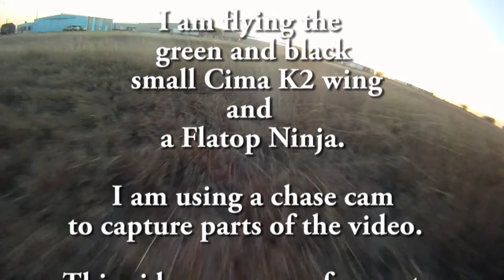Flight 54 Yoakum Texas January 14, 2012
This was my 54th flight.  Once again I flew my home area.  About 2:22 into the video I fly over my house and 26 acres.  It is not often I get to fly over my place as the winds are not always favorable.